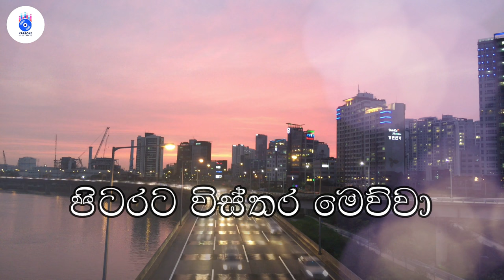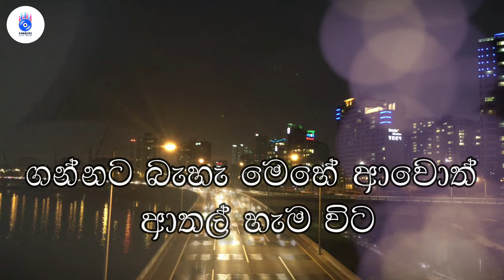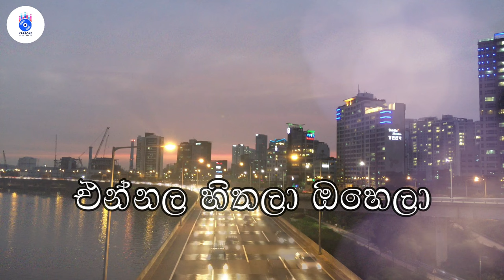Pitarata Wisthara Mewa - JAYASRI (Without Voice)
Sinhala karaoke Tracks
Sinhala songs without voice
Artist - JAYASRI